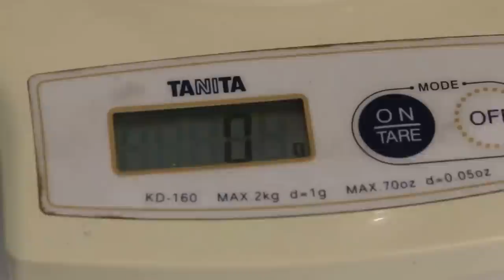A terrapin has swollen and closed eyes - in-patient treatment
Friday May 15 2015. The owner was unable to give medication and eye drops at home. Not eating for at least 6-7 weeks. The gentleman brought him in as this is his son's pet.

This video shows how it is treated. The eyes open after Day 4 and are not so swollen.